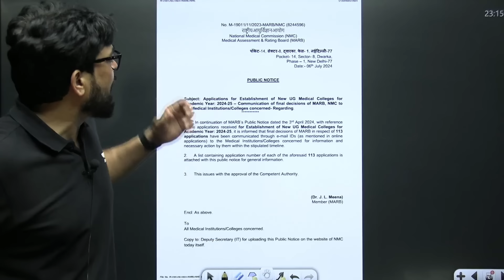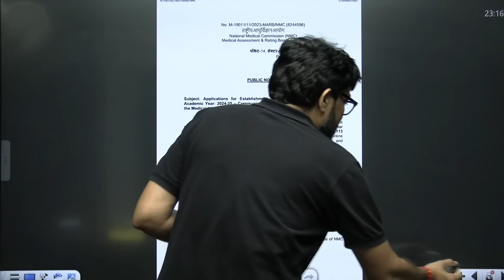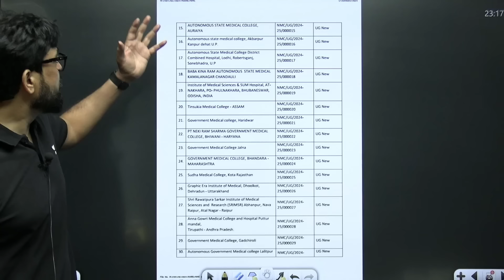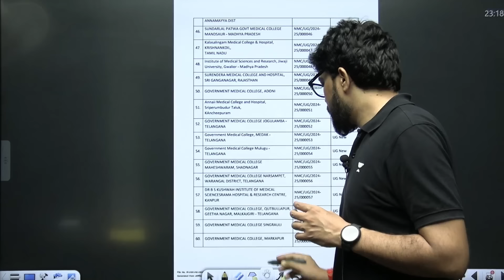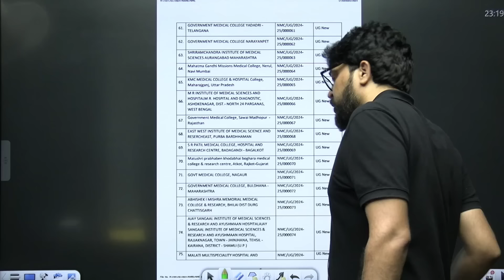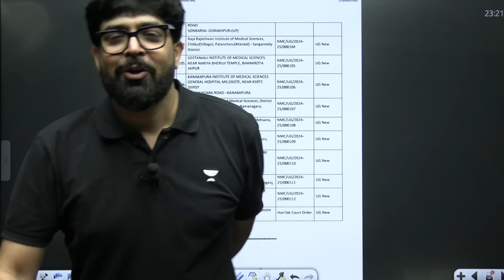क्या अब Low Marks वालों को भी मिलेगा MBBS? New Medical College for MBBS? NEET 2024 Latest Update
You can enroll to Unacademy Subscription and get the following benefits:
1. Learn from your favourite teacher
2. Dedicated DOUBT sessions
3. One Subscription, Unlimited Access to Live Online Classes and Videos
4. Real-time interaction with best-in-class teachers
5. You can ask doubts in live online classes
6. Limited students in each Class
7. Download the videos & watch them offline